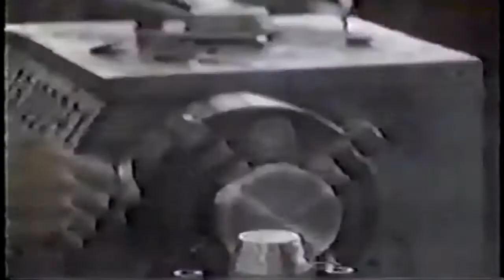LA LEY DE LA CONSERVACIÓN DE LA ENERGÍA, CLASES DE QUÍMICA PARA SECUNDARIA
La materia tiene dos propiedades, la masa y la energía, donde esta segunda propiedad tiene diversas manifestaciones.